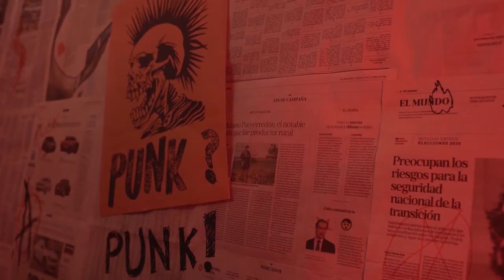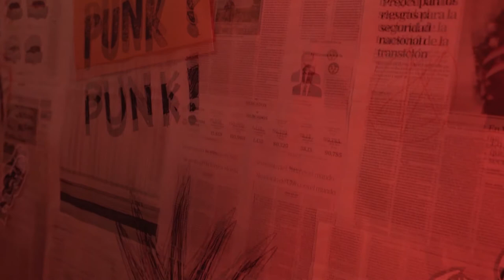Caos (Short film by Fernando Benitez Ortiz) - Music & SoundFx by Ian Rue (Sergio Cabanas)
This is a short film written, directed and produced by Fernando Benitez Ortiz.
I composed the music, designed the sound and made the mix. Enjoy!

Este es un corto escrito, dirigido y producido por Fernando Benitez Ortiz.
Compuse la música, el sonido y mezclé la pelicula. Que lo disfruten!

Credits

• Cast
• Elenco

Pablo - Sebastián Carbonara
María - Irma Wettstein
Gastón - Aldo Fabian Onofri
Adrián - Joaquín Pena Blair
Vagabundo - Marcelo Aiello
Tomas - Ian Rue
Cintia - Melisa Gómez

• Director of photography / Colorist
• Director de Fotografía/ Colorista
       Santiago Suarez Longoni

• Foquista
       Nicolás Rossi

• Director assistant
• Asistente de Dirección
      Facundo Monzón

• Music and SoundFx
• Música y SoundFX
      Ian Rue (Sergio Cabanas)

• Art director
• Directora de Arte
      Melanie Trulls

• Art department
• Asistentes de Arte
      Lourdes Ciorciari - Candela Veliz

• Electrical technician
• Eléctrico
      José Chindemi

• Continuity supervisor
• Continuista
      Roció Valdés

• Clapperboard
• Claquetista
      Cecilia Riccitelli

• Makeup and FX
• Maquillaje y FX
      Giselle Rodríguez

• Sound technician
• Sonidistas
      Federico Caiafa/ Ezequiel Camina

• Mix
• Mezcla de Sonido
      Ian Rue

• Storyboard
      Esteban Canepa

• Drone
      Gonzalo Pena Talamonti

• Runner
• Traslados
      Gastón Campodónico

• Catering - Nadia Benitez Ortiz/ Constanza Ortiz/ María Angela Valle

• Security
• Seguridad
      José Benitez

• Thanks
• Agradecimientos
      Mariana Senra
      Marisa Magistrali
      Municipalidad de Vicente López